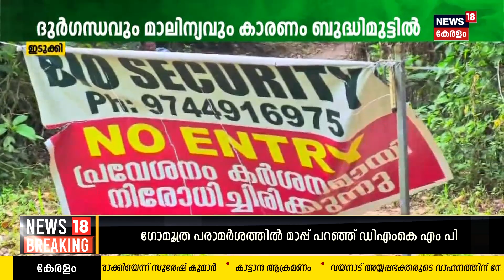Malayalam News | നാട്ടുവർത്തമാനം | Naattu Varthamaanam - Malayalam Local News | 6th December 2023